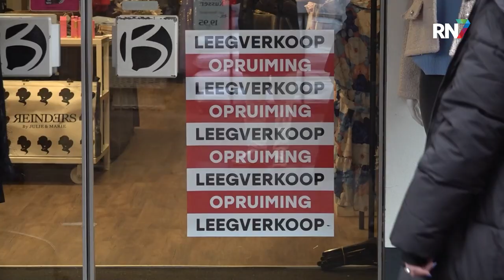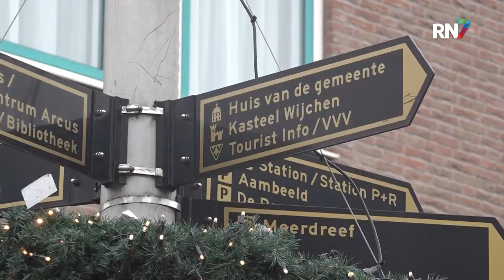Wijchen in actie tegen toenemende leegstand || RN7 REGIONIEUWS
De leegstand in Wijchen blijft toenemen, wat al langere tijd zorgen oproept bij de politiek, inwoners en ondernemers. De gemeente komt met oplossingen, zoals het verkleinen van het centrum, zodat de kern van Wijchen zijn gezelligheid behoudt.